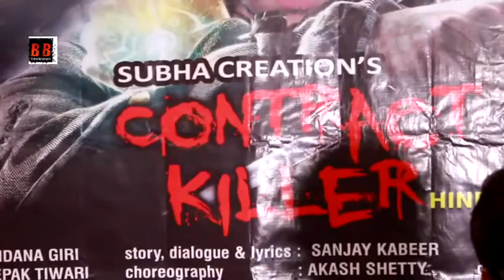"Contract Killer" Hindi Film Mahurat With Sangeeta Tiwari, Sanket Kumar, Deepak Tiwari